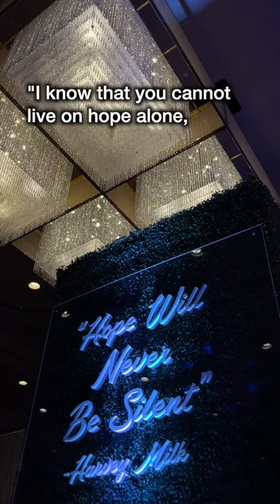Celebrating National Coming Out Day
ASSOCIATE PRODUCERS:  Karina F, Thomas B, Janet C, Edward G, Chris P, Rob R,  Alfonso M, Maria V, Anna M, Lawrence K, Steve B, John M, Latoya R, Monica H ,Don D, Mark W,James M, George W, Renn J.
CO-PRODUCERS:  Corey S, William O, Gary S, Monica M, Edward M, Katie M, Alicia H, Corey T, Gregory G, Michael O, Bruce C, Kelly J, Timothy H, Kenzie H, Jennifer L, Tracy M, Erich H,  Stephen M, Jose O, Susie S, Lyn-Ellen S, Deb L, Wendi G, Candy K, Sherri B, Wade S, Donna F, Stephanie P, D Owens, Kenneth T, Terrie Y, Stefanie M, Miles W.